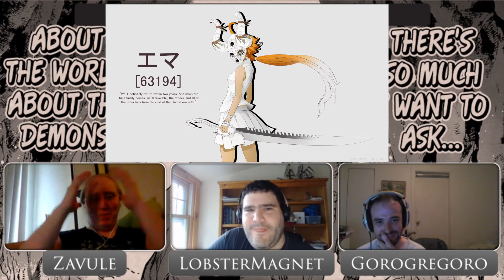The Promised Neverland Chapter 45 Review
Lobster Magnet, Gorogregoro, and Zavule Review the latest chapter of The Promised Neverland as the children of gracefield farm face their saviors, but are they only going into more danger? Are their rescuer's not what they seem?

=== Read My Manga===